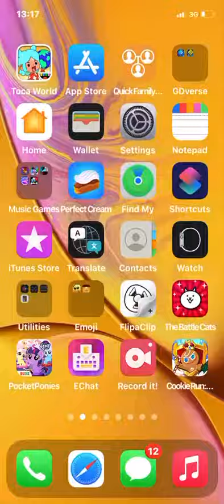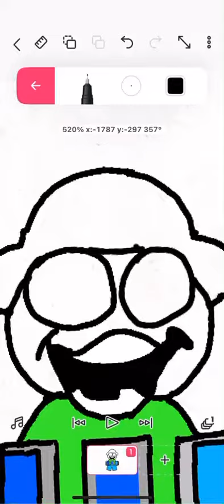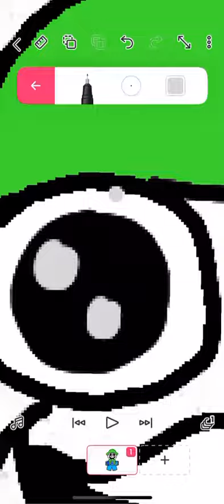REDRAWING BANDU(x4 SPEED)(ReadDesc)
I only searched Bandu so don’t think I’m sus